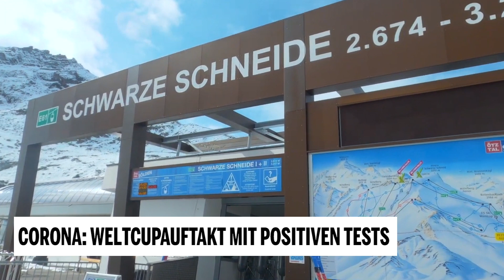Weltcupauftakt mit positiven Tests